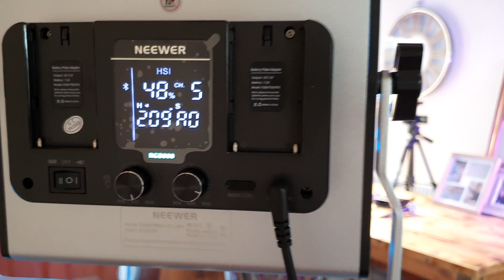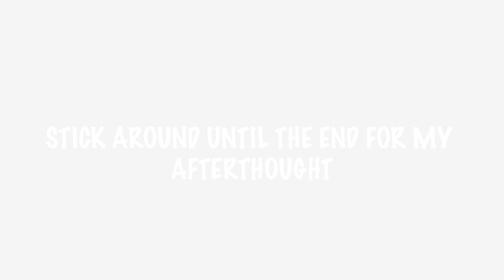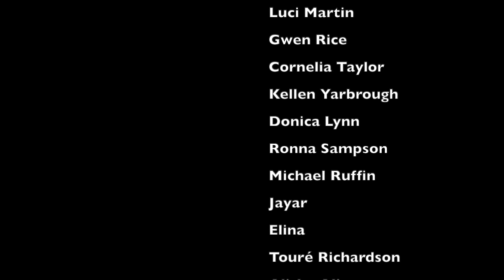'Stop Shouting At Me' Sky's Mark Austin challenges Just Stop Oil activist Reaction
My reaction to Sky's Mark Austin challenges Just Stop Oil activist